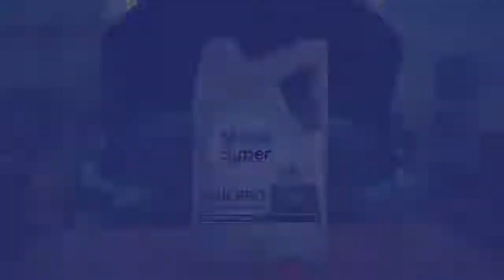Vikram vedha trailer Hrithik roshan and saif ali khan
vikram vedha trailer#Newmovie